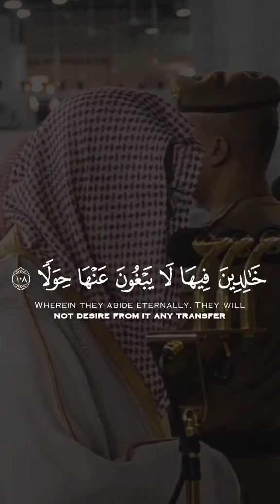_سعود_الشريم_الكهف_